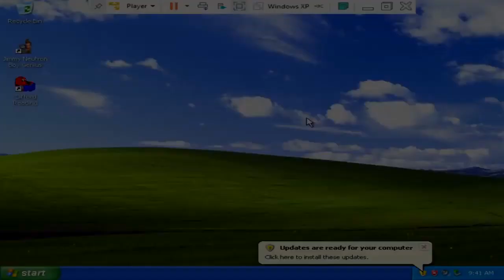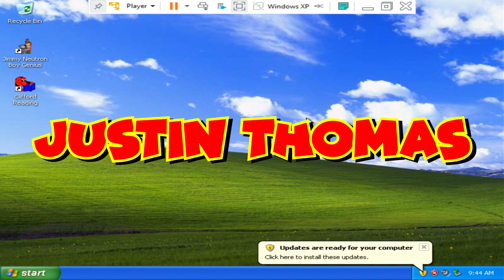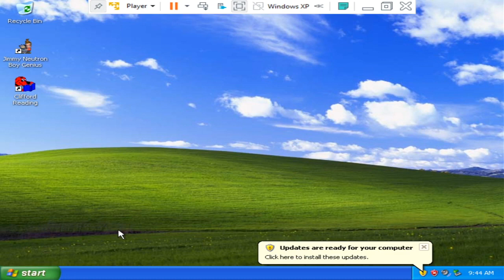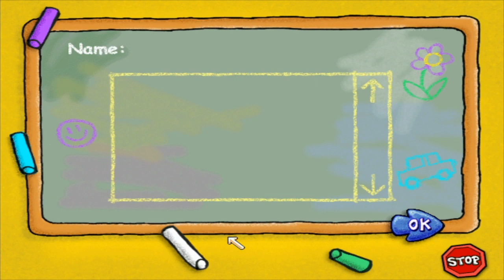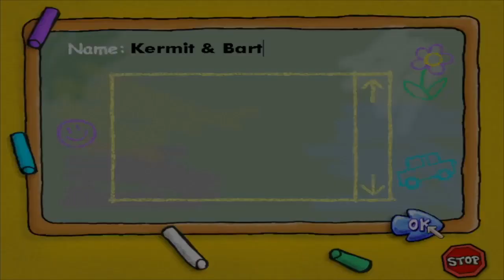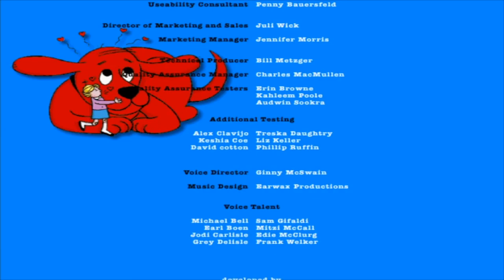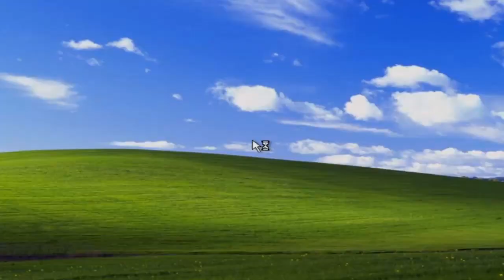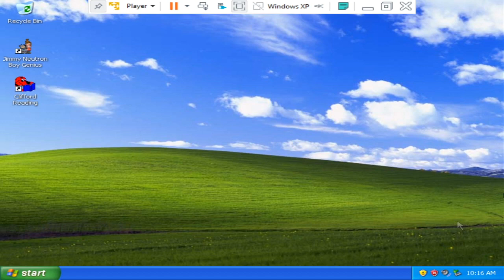Cartoony Gameplay: Clifford the Big Red Dog Reading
First an Activity Center, then a cooking game, and now we have gone full on educational.

Game requested by: Justin Thomas